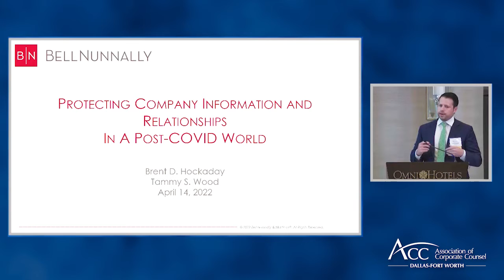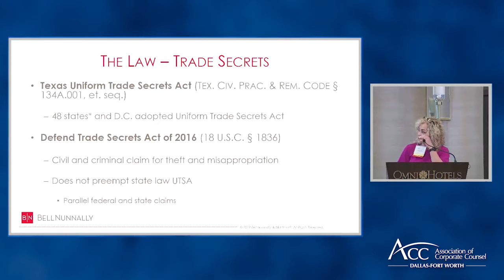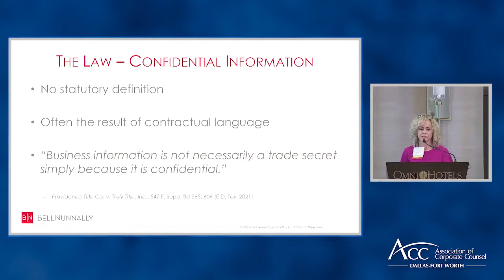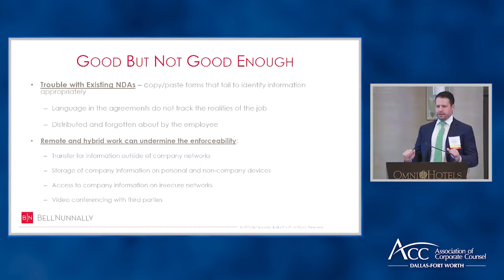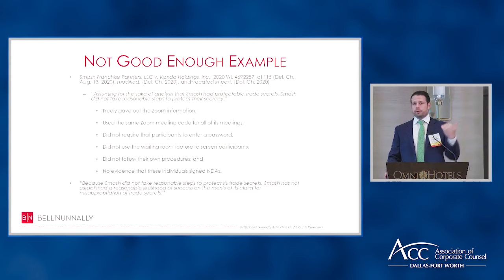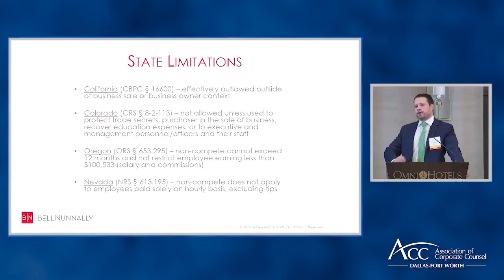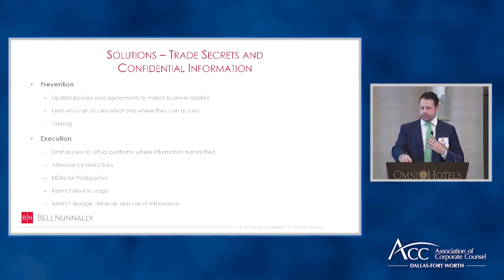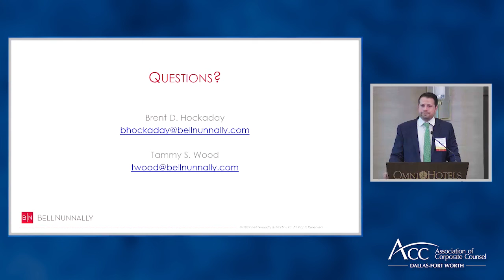Bell Nunnally Protecting Company Relationships in a Post Covid World